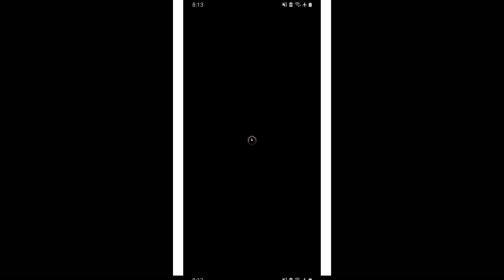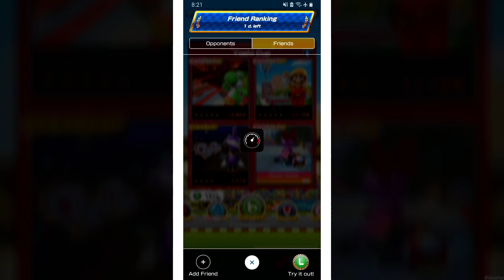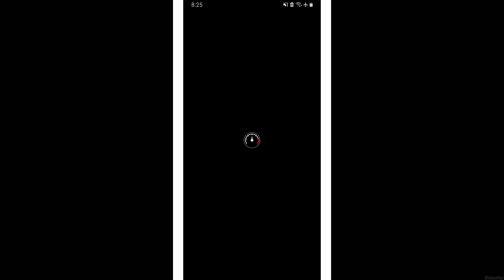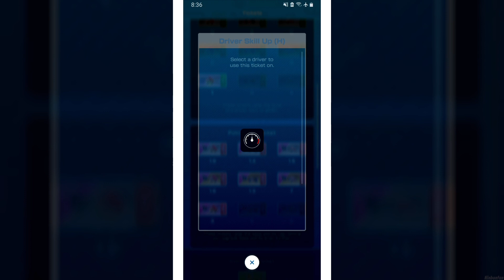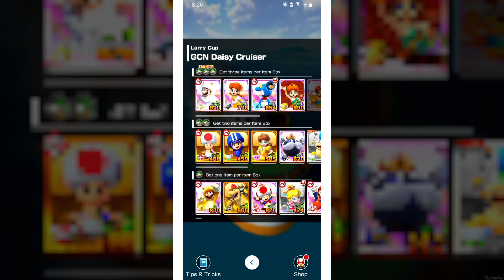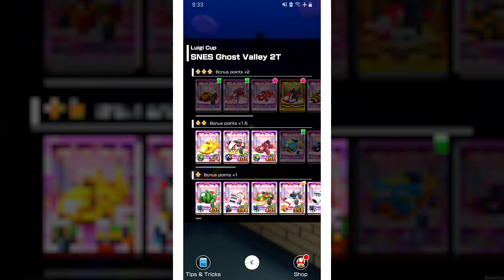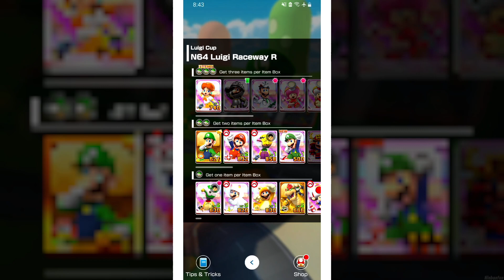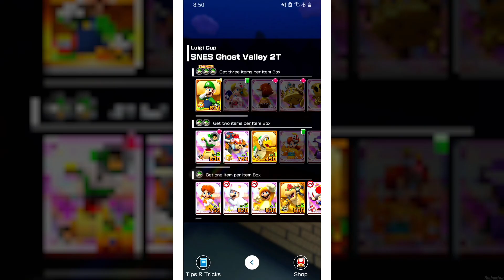Mario Kart Tour - 100% Walkthrough Part 176 - Mario vs. Luigi Tour XXL Finale & Anniversary Tour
Mario Kart Tour Mario vs. Luigi Tour for Android in 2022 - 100% Walkthrough Part 176 No Commentary Multiplayer Gameplay Guide Landscape Fullscreen Mode - XXL Finale & White Tanooki Mario Level 3 Skill Up [English | 1080p60 Full HD]
Hey there pals! In Today's Episode, we will let the Mario vs. Luigi Tour come to an end with this XXL Episode by grinding more Mario Coins and heading into some of our last Online Multiplayer Versus Rounds for this Tour. See ya tomorrow in the Anniversary Tour then.😼😼😼
By the by, feel absolutely free to add me as a Friend. ID is 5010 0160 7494! 😺

👉 Timestamps:
00:00 - Daily Challenge & Mario Coins
12:10 - Online Multiplayer Co-Op & Versus
22:53 - Daily Rewards & Item Shop
26:02 - Final Challenge & Gold Coins
37:22 - Ranked Cup & 3rd Place
53:56 - Final Item Shop & BIG Rewards